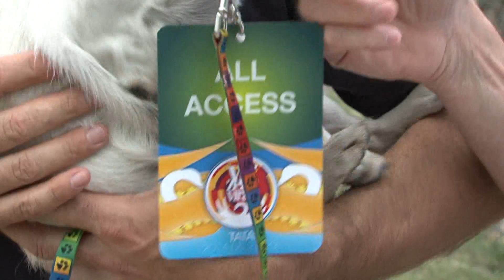Elképesztő, mi történt a 8 hónapja eltűnt kutyával